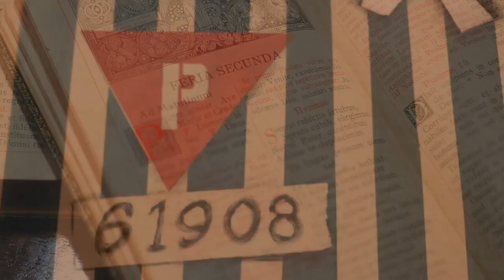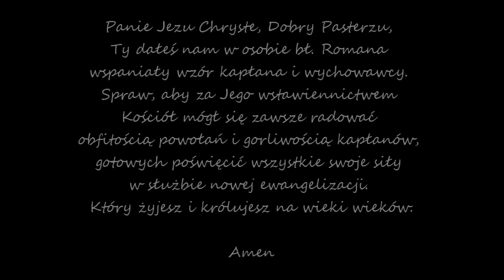Bł. ks. Roman Sitko.